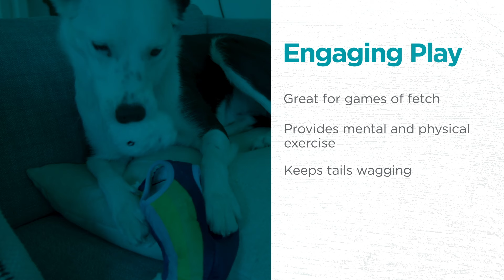Outward Hound Hide A Toys Dog Plush Puzzle Toys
Our Hide A plush puzzle toys for dogs are mentally stimulating to prevent boredom. While dogs play hide and seek with these squeaky toys, they are using their problem solving skills and focusing their energy into something positive, playful, and fun. Supervise your dog while they play solo, or throw the squeaky toys for an interactive game of fetch!